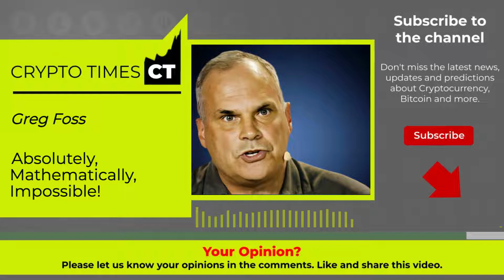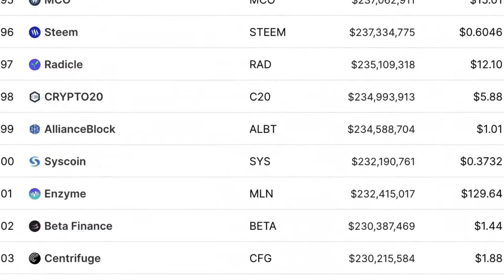Greg Foss: "Absolutely, Mathematically, Impossible! Unless You Want The USA To Default."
Greg has spent over thirty years in financial markets with a focus on trading high yield credit. He has worked on both the sell-side of the street (TD Securities) and the buy-side having been Managing partner of Credit Strategies at a successful hedge fund team during the great financial crisis in 2008/09. He was a founding shareholder at 3IQ, one of Canada’s largest digital asset managers and is currently CFO and Bitcoin strategist at Validuspower.com.

Video content: Greg Foss, crypto, cryptocurrency, gunr crypto, mmcrypto, restart, reset, the big reset, banks USA, savings banks USA, economy USA, finance USA, money USA, capital USA, stocks USA, stock exchange USA, real estate USA, politics USA, media USA, gold, gold coins, silver, precious metals, bitcoin , Cryptocurrency, currency crisis, currency reform, financial community, financial policy, financial market, banks, financial crash, euro crash, bank crash, investment, euro crisis, economic crisis, bankruptcy, bankruptcy, inflation, credit, insolvency, profit, system change, reset, crash, finance, finance, money , Trade, goods market, means of payment, securities, cash, bank balances, claims, debt capital, interest, liabilities, purchasing power, central banks, ECB, precious metals, expropriation, system change, stock market trend, success channel, company, state, Raoul Pal, Gareth Soloway, Lyn Alden, Mike Mcglone, Willy Woo, Plan B, Cathie Wood, Robert Kiyosaki, Kevin O'Leary, crash, cash, microstrategy, Michael Saylor, gold, central banks, currency, economy, government, politics, stocks, assets, real estate, money, future, inflation , Recession, Technology, Asset Advisor, Finance, Crash, Cash, Microstrategy,  Bitcoin, BTC, cryptocurrency, gold, central banks, currency, economy, government, politics, money print, assets, stocks, ethereum, fortune, investment, PayPal, stock market, real estate, money, future, inflation, recession, technology